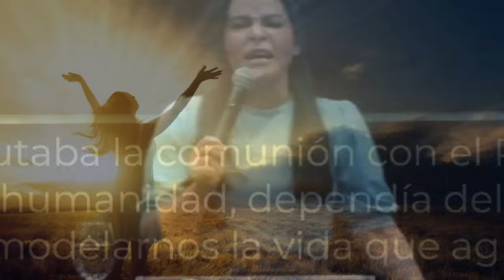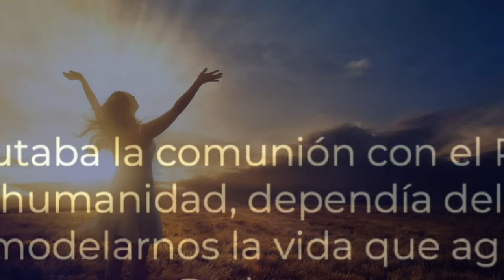QUE HACER PARA QUE TUS ORACIONES SEAN CONTESTADAS - PASTORA YESENIA THEN